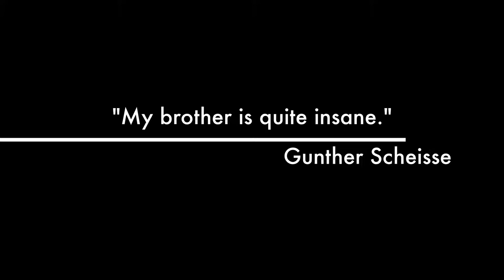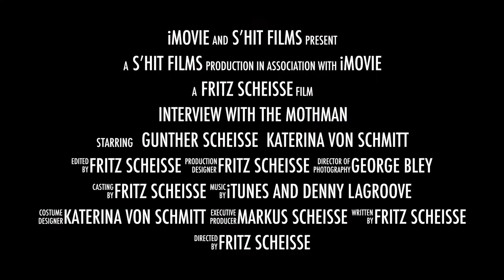Interview with the mothman